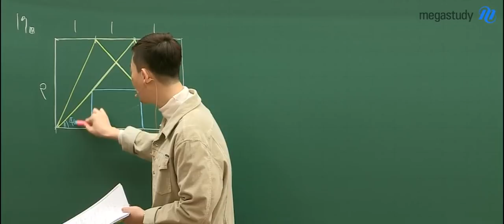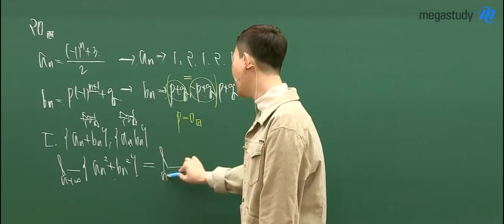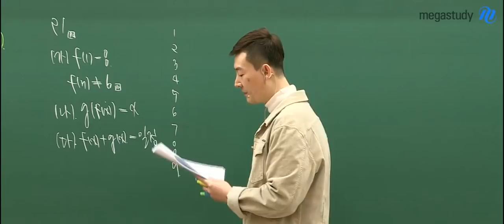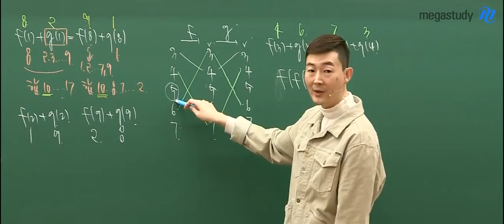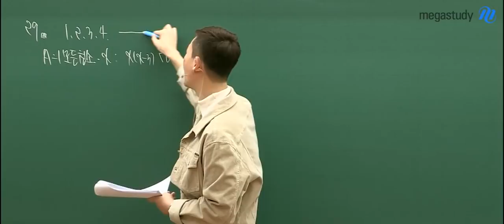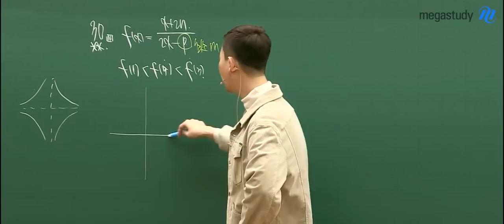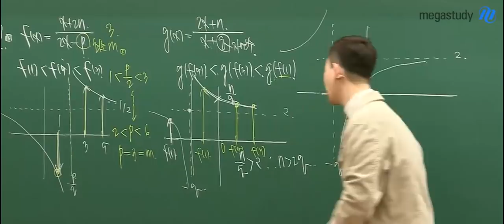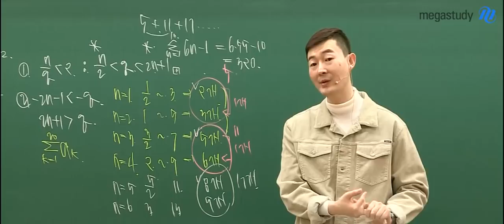[메가스터디 수학인강] 수학 현우진쌤 - 2019학년도 3월 학력평가 수학 나형 해설강의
현우진 선생님의  2019학년도 3월 학력평가 수학 나형 해설강의!

"수학은 누구나 현우진 입니다."